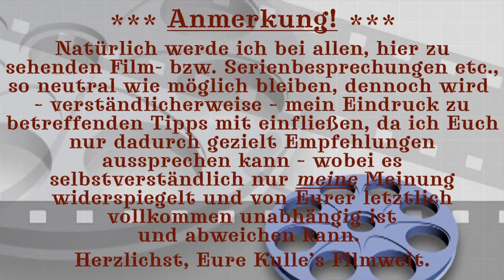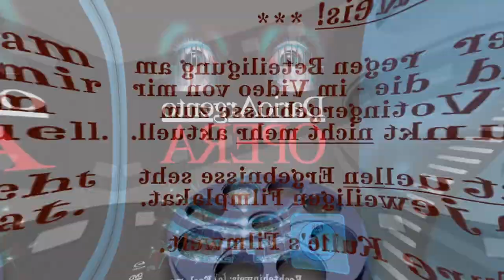UPDATE ☝🏻 zu Kulle's Filmwelt Voting: Ihr WÄHLT - Kulle REZENSIERT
🎬 Die einzelnen Kapitel meines Videos finden Sie hier:

00:00 Intro
00:04 Anmerkung
00:14 Einleitung
00:25 Danke an mein Publikum
00:36 Filmvorstellungen
01:35 Hinweis zum derzeitigen Votingergebnis
01:40 Filmvoting - derzeitiges Ergebnis
02:47 Das rezensiert Kulle als Nächstes
03:16 Kulle fragt ihr Publikum
03:38 Abmoderation
03:45 Outro